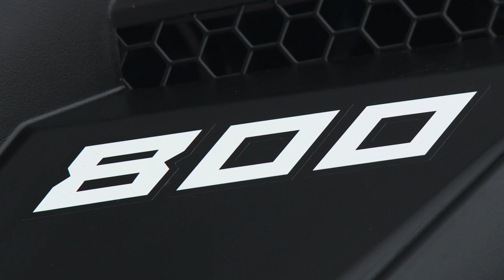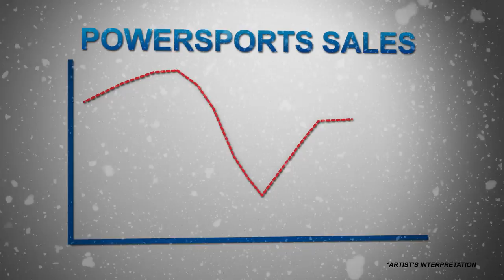How The Polaris Indy Made Its Comeback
Bet you didn't know Polaris began the development of the reinvented Indy at the same time it started working on the RUSH! This is an interesting story and provides a bit more insight into the Indy line if you're diehard snowmobiler or just hunting for an Indy on the used snowmobile market.

ABOUT THIS CHANNEL:

Celebrating 30 years of broadcast and hosted by Luke and AJ Lester, SNOWTRAX has established itself as the most watched snowmobile TV series in North America.

Throughout the course of each season, the SNOWTRAX crew guides viewers through informative and entertaining content; revealing the inside scoop on the latest snowmobiles, accessories and riding destinations which make snowmobiling winter's greatest adventure sport.

SNOWTRAX can also be viewed weekly during the winter season on cable providers OLN and Sportsman Channel in Canada and across America on Sportsman Channel.